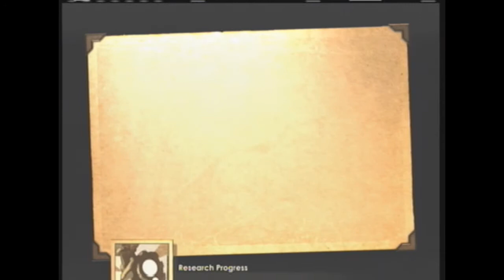Let's play Bioshock part 13 - Broken Ice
If you didn't like it leave a comment on how you think it could be better.

The ice plasmid misses so much for no reason.

Bioshock part 13 played on Xbox 360.